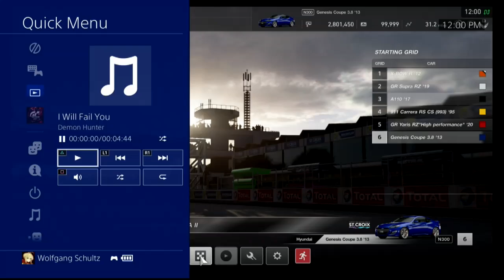Gran Turismo Sport Race2287